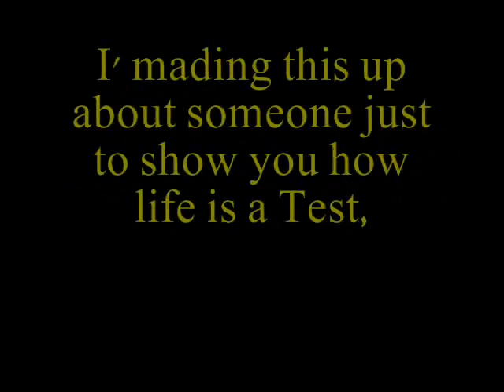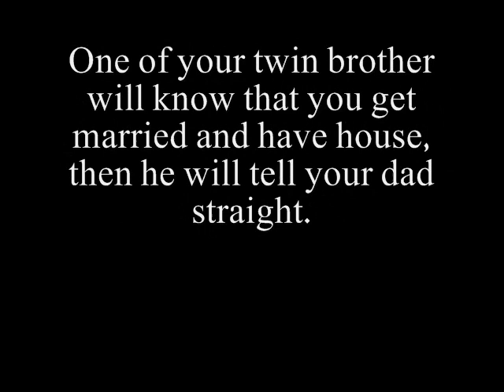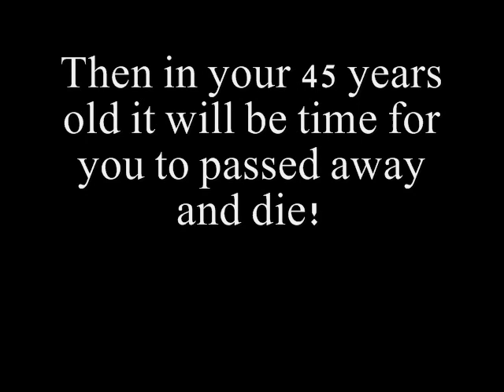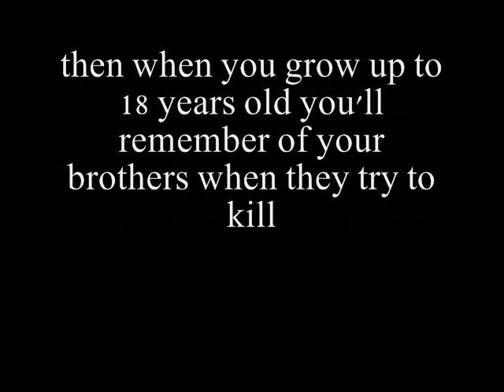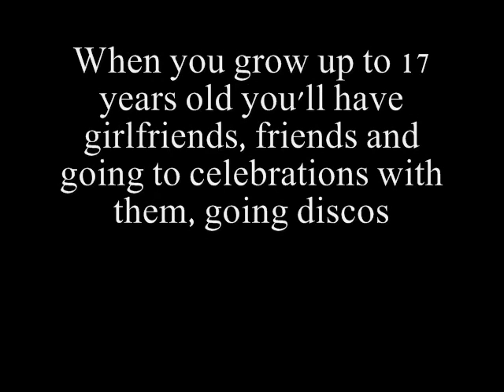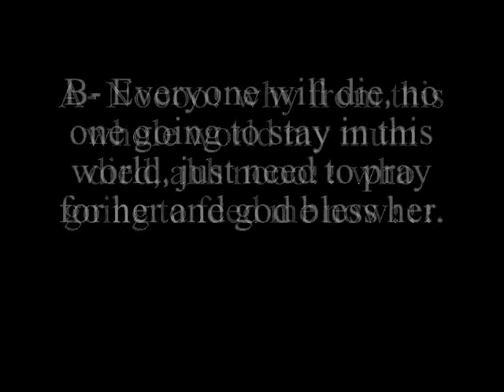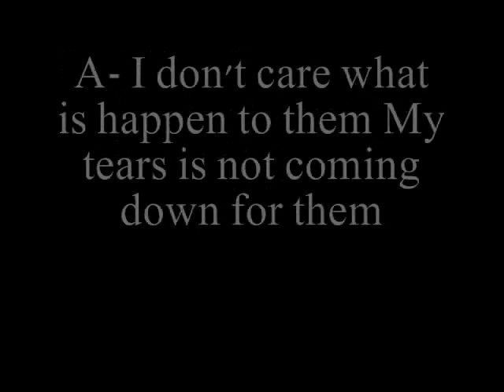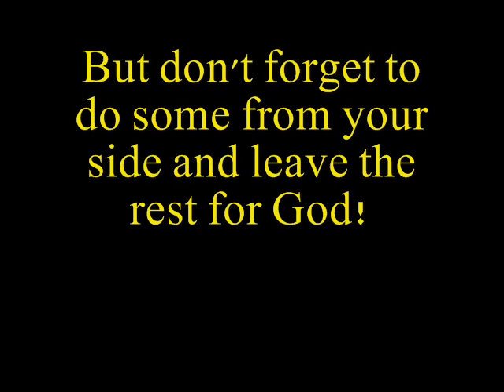Lots of peoples says life is the Test! How does life a test? let's see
Life is the Test. this is a bit confusing to understand but if you understand it will affect you a lots, hope you understand very well

Here if you want to copy and paste to somewhere:
Lots of Peoples saying That life is a Test. How does it a Test? Let's read all the following and see now!
Life is the Test. Read the following to know why and how.

For example I'm going to talk about someone and made it up how his doing his test.
First test is start from paper with lots of questions. In first question you have three answers (A,B,C) it's already answerd for you by Allah (God) it's 'A' keep reading to know how it's 'A' I' mading this up about someone just to show you how life is a Test,
but God has given each of us different life and mind. Now for this person I'm goin to made it up and talk about,his answer for first question is 'A' and i'ts already answered for him A- in your life you'll born in Africa after you be 5 years, you mum will have 2 twins son and then she will dead then when you be 11 years old you'll not respect you dad and you'll be bad with him, But he won't going say anything to you because your mum is dead, your twin brother will respect him Then in you 14 years old you'll stall money from you dad, one of your twin brother will see you and he going to tell your dad. when you dad's know, he will take you out from home and someone else will feed you until you be 17. You'll do a job and buy your own house and you get married in 19 years old, One of your twin brother will know that you get married and have house, then he will tell your dad straight. after your dad heard about it, he will come to see you but he will dead in front of his door's house after he dead, your twin brothers will live with you. In your 21 years old you'll have a blind son with both eyes In 25 years old you'll have a daughter and your blind son will pray lots and put his head down for God he will be pius guy, but you'll still haven't put you head down for God once. Your twin brothers will dead in Truth, your son and daughter will be very near to God and worship God. You'll Look at them, they are always praying, do lots of worship and then you'll find truth by your childs that will happen in your 30 years old. then in next day your daugter will passed away and dead,Then in your 45 years old it will be time for you to passed away and die! That all was 'A' which God has choosed for him.  B- you'll be the third son for your parent, you'll have 2 older brother one 18 years old and other 14 years old, your parent will love you more than other 2 then when you grow up and be 8 years old, your brothers will hate you lots because you parents love you more in you 13 years old, both of you brothers will try to kill you. one of them will come to kill you but in accident He will kill his other brother the one who older than him. he will get in prison for ever! then when you grow up to 18 years old you'll remember of your brothers when they try to kill In that time you'll go and kill your brother in prison, then you'll get in prison for ever! In your 25 years old you'll run off from prison, police will follow you by car you'll run fast but one car will come from side and will hit you really fast, then you will passed away from the world and haven't do any worship except sinners. That is all was 'B' which is incorrect and God hasen't choosed for him C- You'll born in very very rich family, in your 7 years old time you'll have playstaion, games, toys, fun When you grow up to 17 years old you'll have girlfriends, friends and going to celebrations with them, going discos Drinking and you'll have a lots lots of fun with friends but you'll not think that one time you'll passed away from this world Then in your 30 years old you'll waste spent your time in garden, shops, markets, shopping in 50 years old you'll have grandsons and granddaughters, there will be lots pf parties 'Happy birthday' parties and  lot others
Finally you'll still not think of death! but it will be your time to Die! without have anything with you for hereafter, But funs In Quran book it says: Every souls shall have a taste of Death! That is All 'C' which is only have fun in life and forget about hereafter! God always choose the right one for us and do lots for us, but we need to do little bit from our side so it can be solve. Let see, know and read what can we do from our side to Success in life and hereafter.